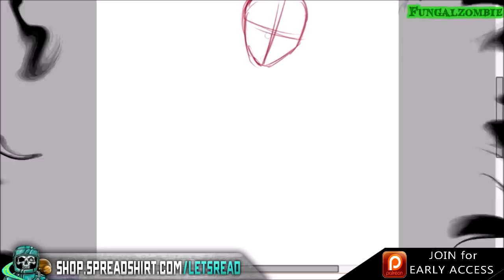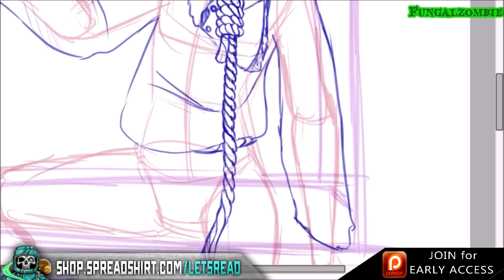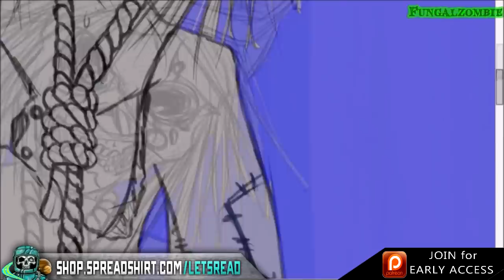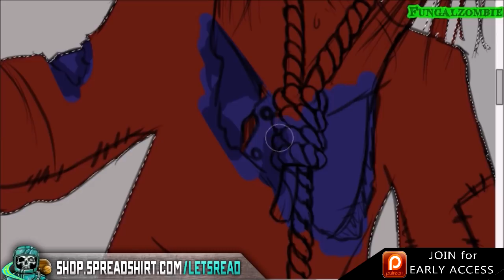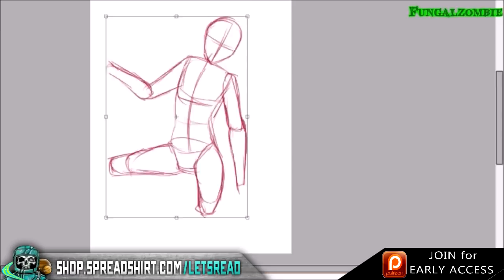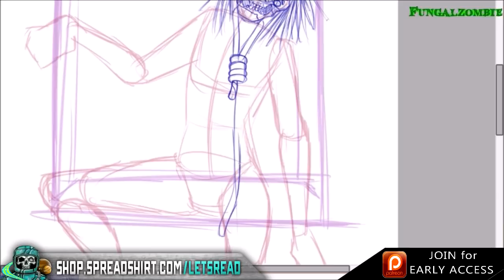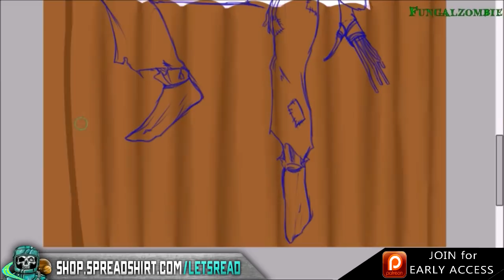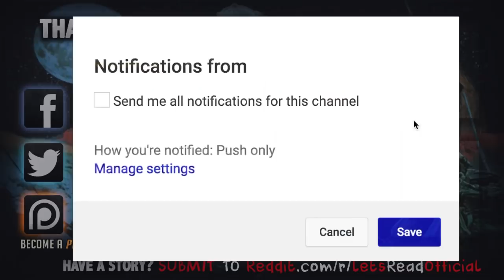Kidnapped & Catfish Stalkers | 10 True Scary Horror Stories From Reddit (Vol. 19)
10 True Scary Horror Stories From Reddit Lets Not Meet (Vol. 19) includes true creepy encounters submitted by normal folks just like yourself...

PODCAST! ►